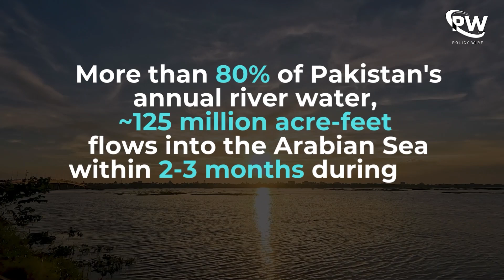Urgent need for more Storage Dams